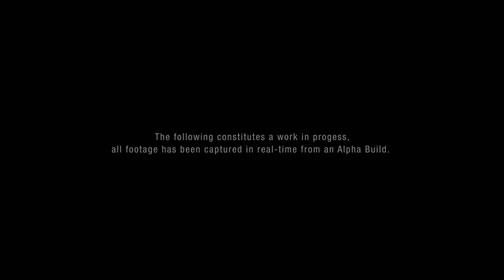P.A.M.E.L.A | Gameplay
Max Horror - Keep up to date with all Horror Gaming